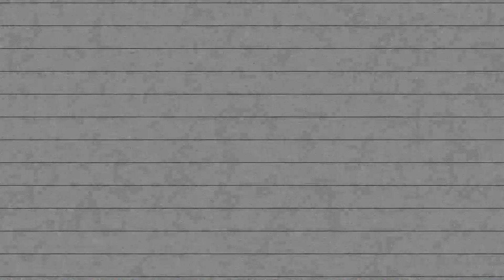Sean Helmer 2022 Highlight Reel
LT/G/C/ Long Snapper
5'10 245lbs
13U Hamilton Tigers (National)